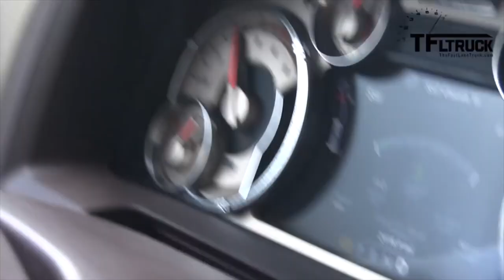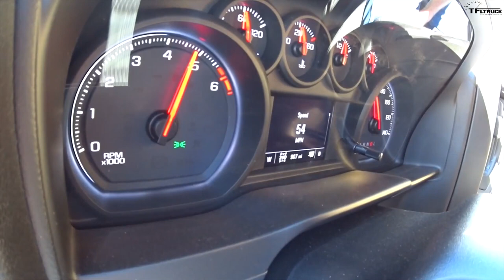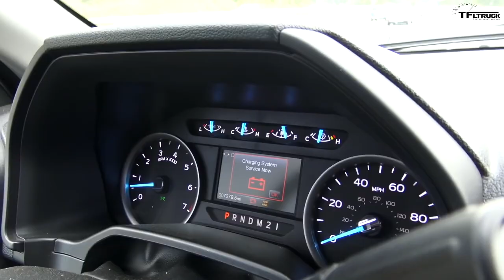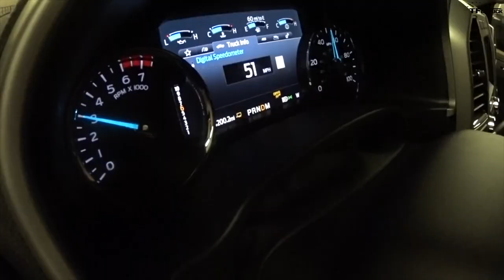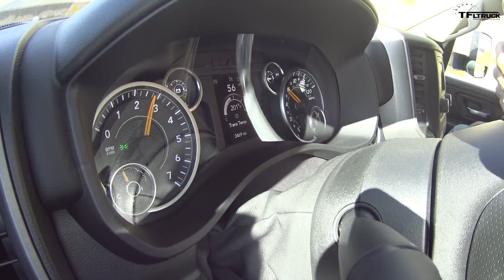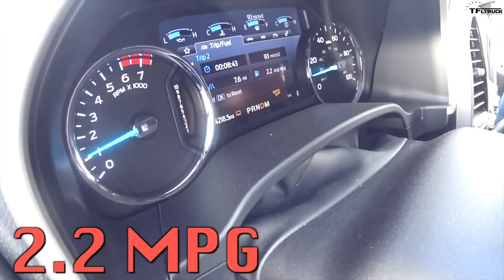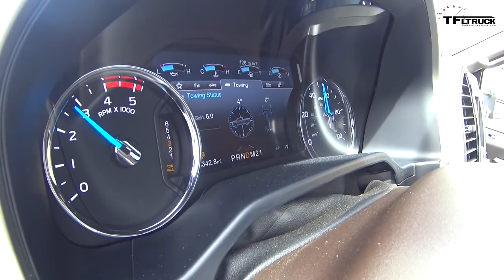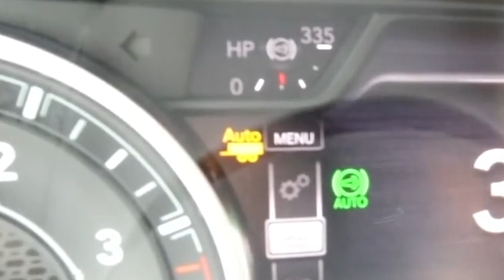Here Are The Best (And Worst) Trucks To Ever Take On the World’s Toughest Towing Test!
We're also on iTunes (Apple Podcasts), Spotify and Google Podcasts, but you can listen to us anywhere by clicking the link!

) Here are the Best (and Worst) Trucks to Ever Take On the World’s Toughest Towing Test: TFL Talkin Trucks Podcast Ep.1